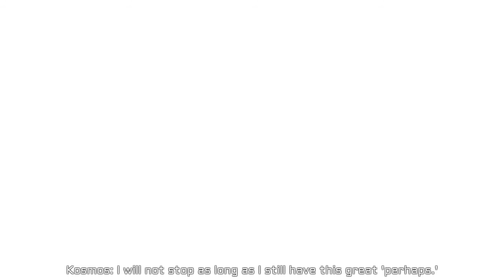The Great Perhaps_20200805211923